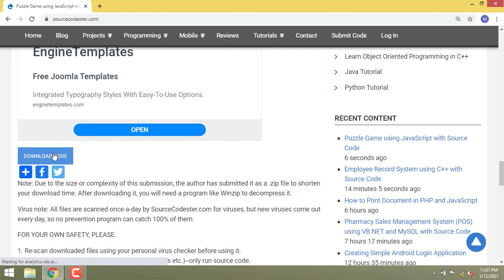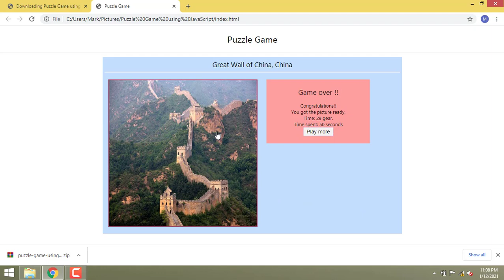Puzzle Game using JavaScript